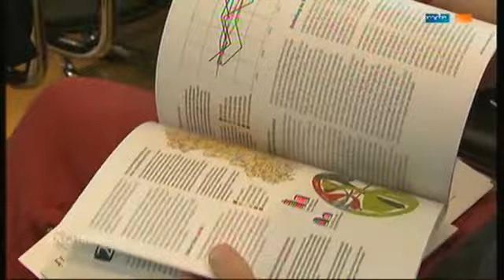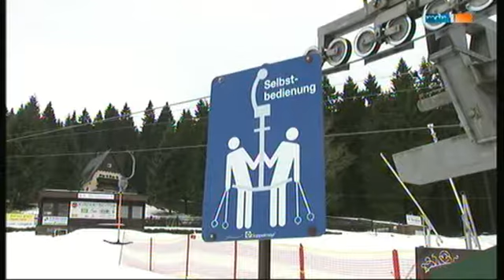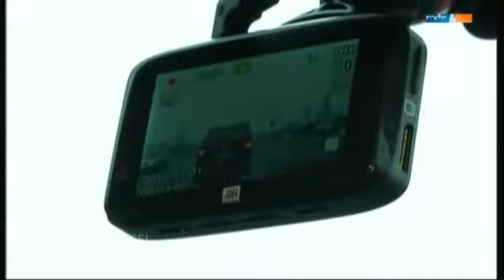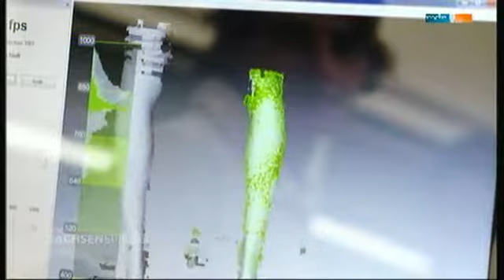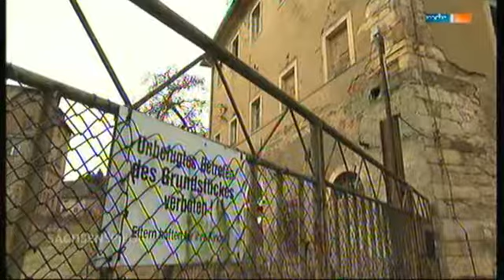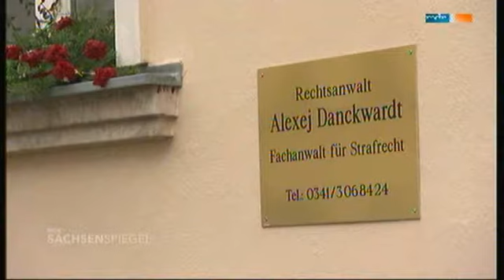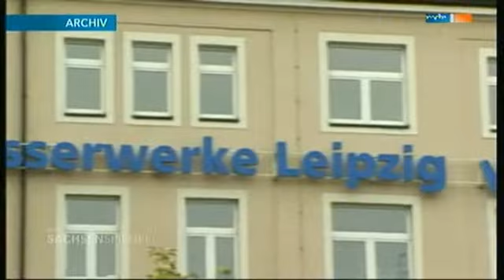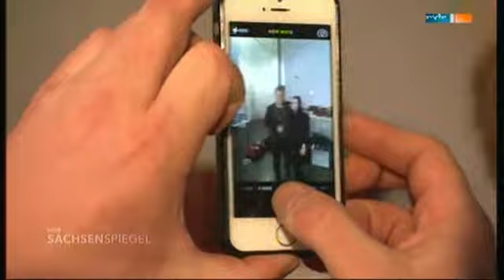mdr 26 27 01 2016